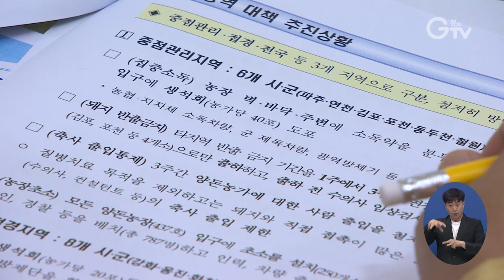이재명 지사, 아프리카돼지열병 방역 점검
23일 오늘 이재명 경기도지사가 이해찬 더불어민주당 대표와 함께 양평에 있는 아프리카돼지열병 방역대책 상황실을 찾아 확산 방지를 위한 현장 점검에 나섰습니다.

이재명 경기도지사는 돼지 열병에 대한 최대 조치를 해나가고 있다며, 원천 봉쇄를 위해 과하다 싶을 정도의 행정력을 동원하겠다고 말했습니다.

현재 경기도는 발생농장 3km 내 농장에서 사육되는 돼지를 살처분하는 동시에 역학관계가 있는 모든 농장에 대해서도 예방적 살처분을 실시하고 파주, 연천, 김포 등 도내 5개 중점방역지역에 대한 강도 높은 관리를 진행 중입니다.